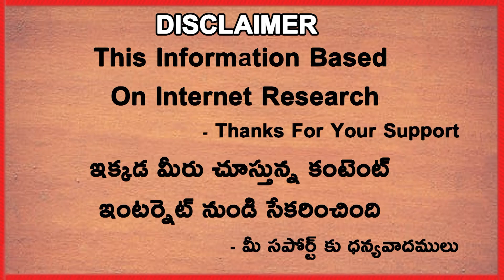Sunil Gavaskar About Rohit Sharma Approach | T20 World Cup | Telugu Buzz